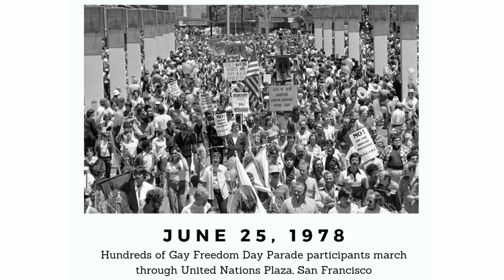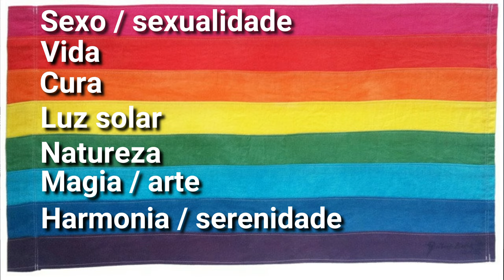Nova Bandeira LGBT+ 2021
Hey, Censuradas! Hoje eu estou aqui para falar sobre a nossa bandeira LGBT+, que, eu não sei se você sabe, mas já passou por algumas transformações desde a sua criação, na década de 70. Inclusive, teve algumas mudanças bem recentes que eu quero mostrar para você, além de te contar o que significa cada cor. Que tal?